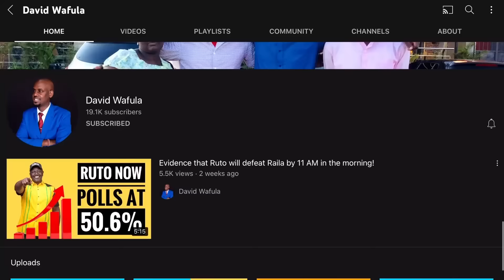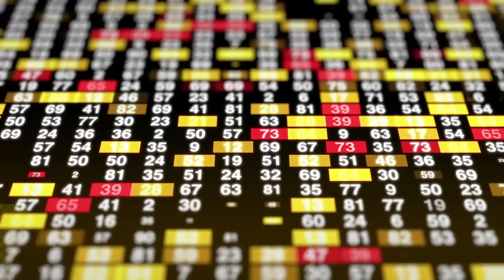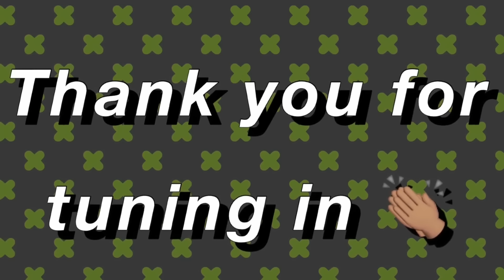THE REAL REASON WHY MARIBE RECEIVED A JOB FROM MOSES KURIA!!